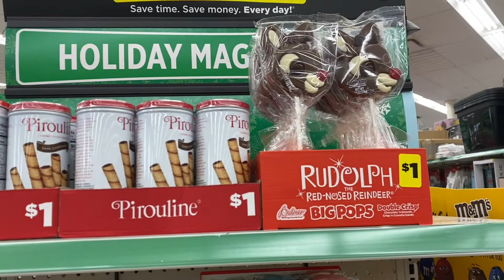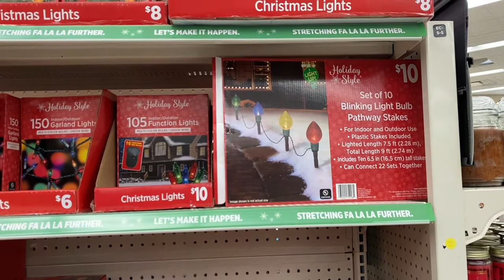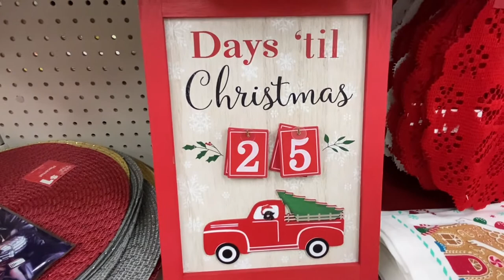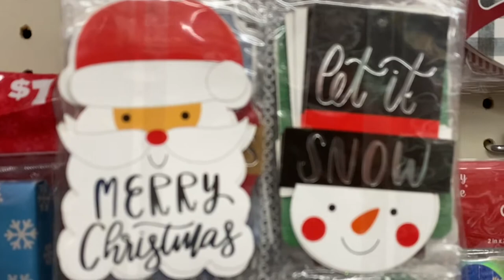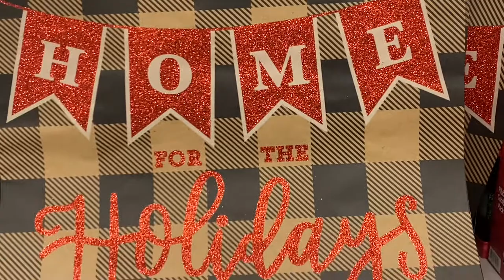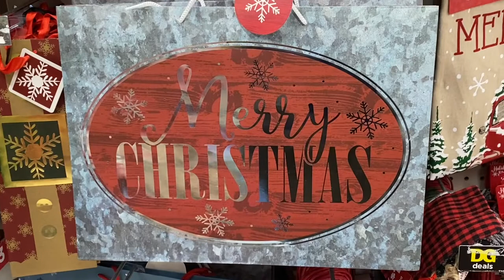Dollar General Store Walk-through / Holiday Decoration Finds - Vlogmas Day 1 and 2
Shopwithme#DollarGeneral#Peepmystyle

Hey Peepers!!!

Peep my Vlogmas Day 1 Dollar General Store Walk-through and Holiday Decoration Finds